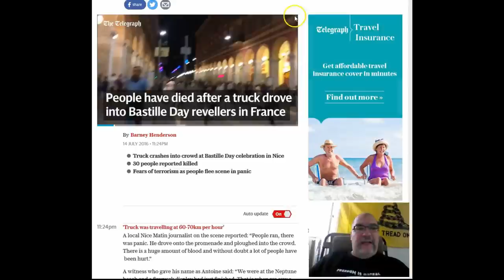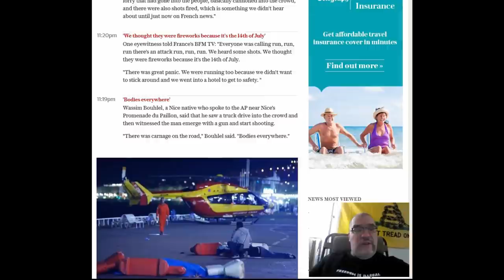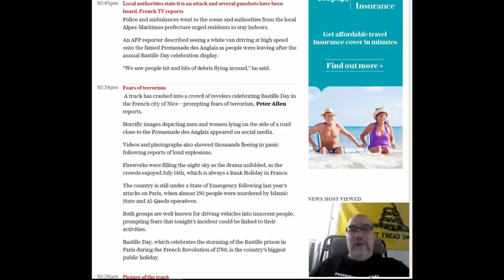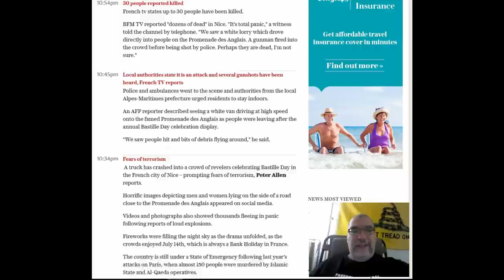Bastille Day Terrorist Attack Nice France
Breaking News of the Terrorist attack on Nice, France that left 60+ Dead and 100+ Injured on July 14th 2016
DESCRIPTION
Paul Gordon talks about the Bastille Day Terrorist Attack on Nice, France that left over 50 dead and over 100 injured.  The attack was carried out with a truck and a gun.  What does an attack like this tell us about efforts in America to pass gun control legislation?
Be sure to visit our parent channel, State of Wake:
This video covered by a Bipcot No Gov License, meaning you are free to use this content anyway you so choose so long as you are not with or advocating for government.